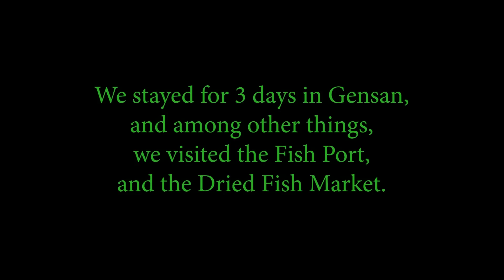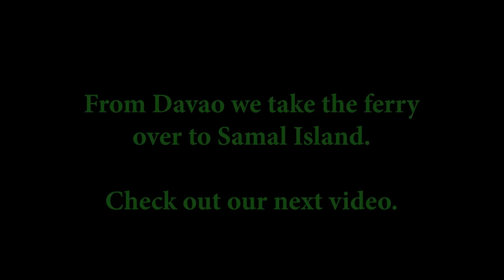General Santos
Roadtripp with our Suzuki Every Wagon, going to General Santos.